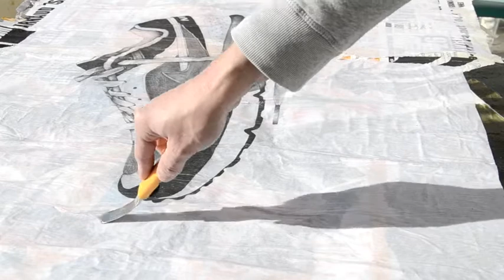fred cre - airmax